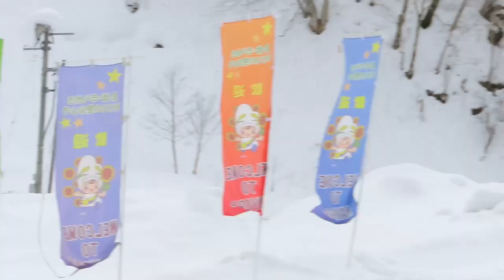１位 勢藤理桜 選手、２位 宮嶋林湖 選手、３位 葛西春香 選手 JOCジュニオリ2019スペシャル 表彰式 女子 2019/03/16(土) 名寄ピヤシリシャンツェ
４位 宮﨑彩音 選手
５位 久保田真知子 選手
６位 葛西優奈 選手
７位 畔上沙那 選手
８位 津志田雛 選手
９位 池田光希 選手
10位 一戸くる実 選手